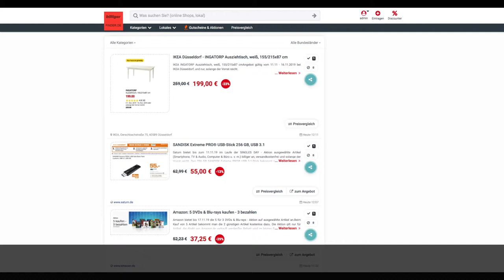Schnäppchen/Billiger des Tages 11.11.19 - SANDISK Extreme PRO® USB 3.1-Stick 256 GB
Heute ist Schnäppchen/Billiger des Tages - SANDISK Extreme PRO® USB 3.1-Stick 256 GB.